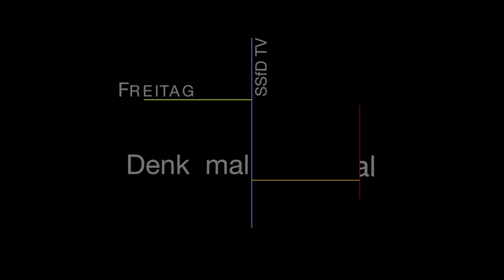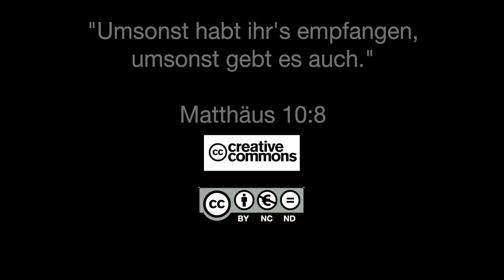Q1402 / 08 Christus und sein Gesetz